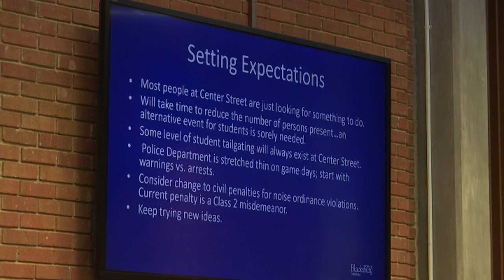Discussion over Center Street tailgating concerns continues in Blacksburg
Blacksburg Town Council is continuing to discuss ways to address the massive crowds at Center Street on Virginia Tech game days.